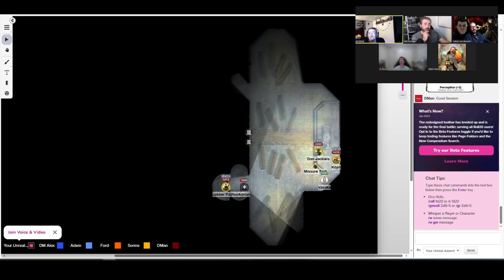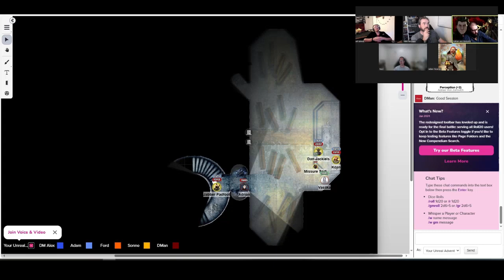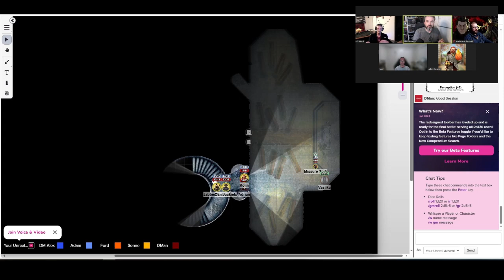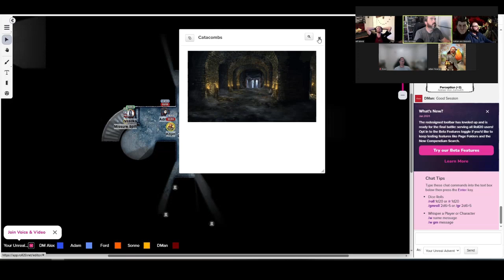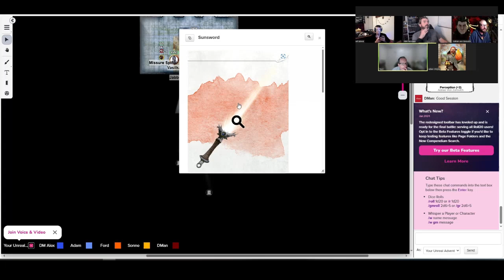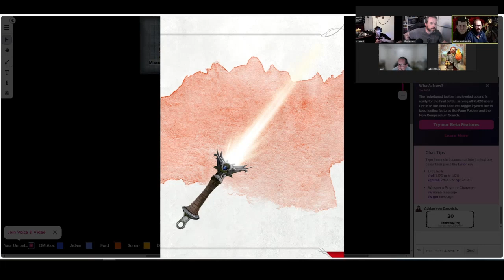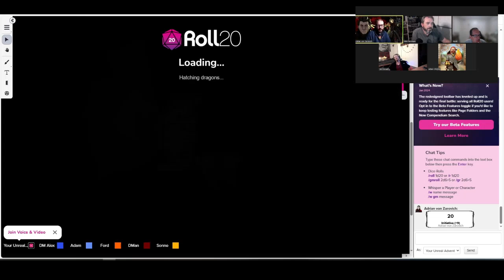Curse of Strahd - Session 15 - Played 29MAY24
🏰⚔️ Castle Ravenloft Chronicles: Unearthing Legends ⚔️🏰

Venture deeper into the heart of darkness with our intrepid band in our ongoing Curse of Strahd campaign! After a daring descent into the crypts beneath Castle Ravenloft, our party discovered Sergei's final resting place, guarded by spectral echoes of Barovia's tragic history.

Unveiling Secrets:
In a solemn chamber adorned with a silver idol, they uncovered the remains of a fallen adventurer, their quest leading them through bricked-up passageways and into the crypts where the march of the dead bore witness to their journey. With tactical finesse, Jabber's echo teleportation enabled the group to access Sergei's tomb, where Adrain retrieved the hilt of the Sunsword, a potent relic in their fight against Strahd's tyranny.

Echoes of Destiny:
Adrain's encounter with Sergei sparked a dialogue about the plight of Barovia and the need to end Strahd's cruel reign without succumbing to darkness themselves. Amidst unsettling visions from the Night Mother, Jabber, Missure Spifi, and Kojin sought solace from Madam Eva, who lifted their curses while hinting at further revelations from her enigmatic tarot reading.

Seeking New Horizons:
With renewed purpose, the party contemplates their next move: a journey to Argynvostholt in search of the Holy Symbol of Ravenkind or an exploration of their newfound estate in the village of Barovia, both promising avenues fraught with peril and possibility.

Follow us as our adventurers navigate treacherous landscapes, uncover ancient prophecies, and confront the shadows that haunt the realm of Barovia!

If you liked watching this video you can watch us play live on twitch

If you want to become part of our Your Unreal Adventures community on Facebook and Instagram Alex Norman (@yourunrealadventures)